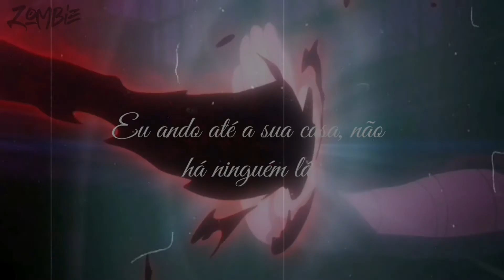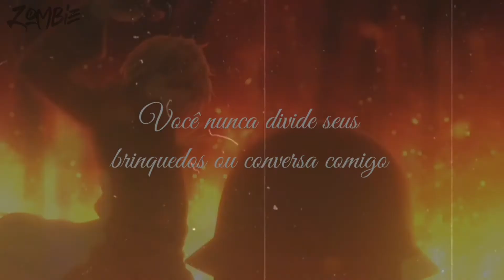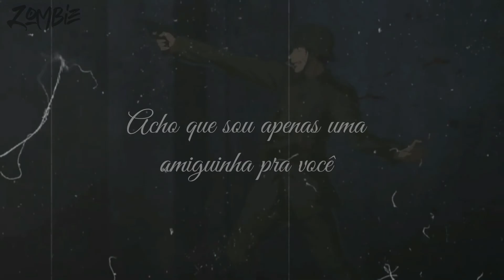Play Date 「AMV/ Tradução」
Saiu uma merda porque editei no celular, mas é isto o que temos pra hoje👌🏻

Animes: Bungou Stray Dogs
                Violet Evergarden